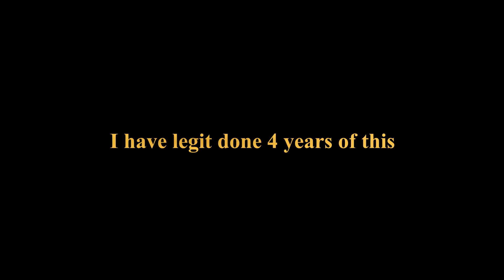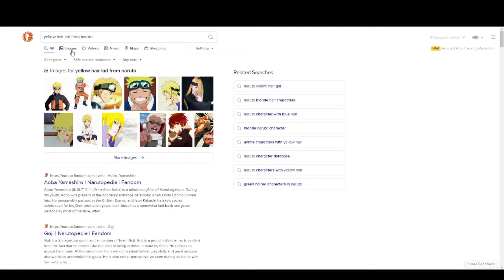Thanksgiving Special 4!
I almost forgot this years video by accident lol

madds was great this vid:3